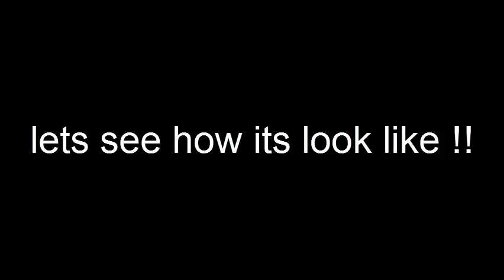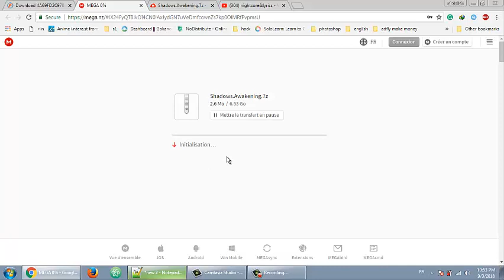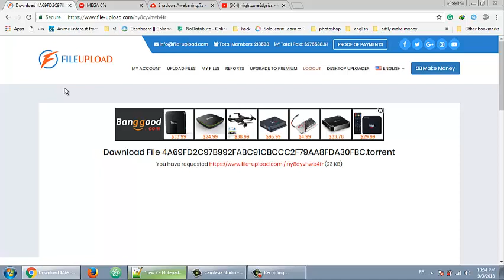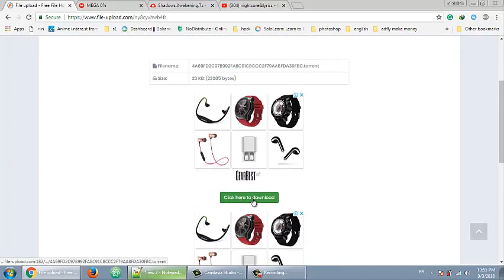Download 🎮 Shadows Awakening 🎮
📝 Description :
"An old adage says, 'Do not trust a demon, for treason is its nature.'
The Sura, the mighty ogres of the wasteland, have another saying: 'A demon honors his pact.'
Perhaps humanity, when looking into the eyes of hell, sees the darkness inherent in itself ... "

- Carissa Cantrecht

Shadows: Awakeningis the new adventure in theHeretic Kingdoms-Line. After the members of the secret council, also known as Penta Nera, were murdered, their souls are devoured by a mob of devourers - evil demons, who have the ability to absorb the memories and personality of the consumed souls, then consume them materialize their puppets again. After their return to the realm of the living, the demonic Penta Nera, in their everlasting search for power and immortality, leave nothing but death and destruction.

Shadows: Awakeningis a unique,isometric single-player RPG with real-time tactical combat, You take control of Devourer - a demon summoned from the Shadowworld to devour the souls of long-dead heroes. Embark on an adventurous journey with challenging gameplay, a compelling story and stunning graphics. Do you have the guts and the will to confront the deadly dangers of the Heretic Kingdoms? Trap the heroes' souls and use their power and abilities to your advantage. But where there is power, there is also danger: Who will prevail ... the demon or the souls that he unites in himself? Do you save the world from destruction or do you throw it into total chaos - it is up to you alone!

⚙ System requirements :

-Requires 64-bit processor and operating system
-Operating system:Windows 7 / 8 / 10 64Bit Versions
-Processor:Intel Compatible 2.1 GHz Dual Core
-Random access memory:4 GB RAM
-Graphic:GTX460 2GB or compatible
-space:13 GB available space